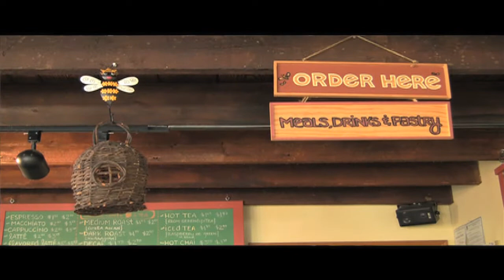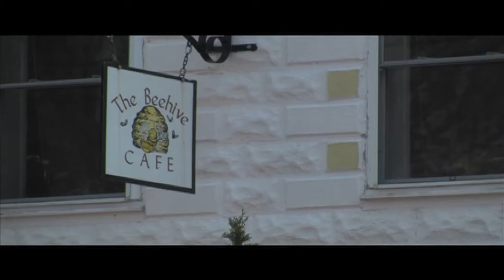Cara Naylor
Cara Naylor discusses her time at RWU and her job at the Beehive Cafe